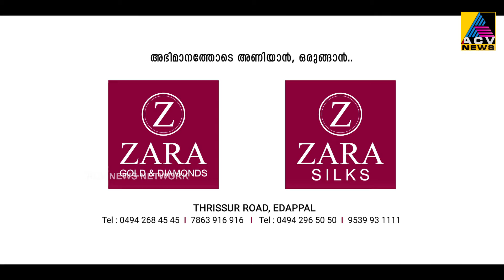പട്ടാമ്പി എൻ.എസ്.എസ്.കരയോഗത്തിന്റെ ആഭിമുഖ്യത്തിൽ പച്ചക്കറി കൃഷി പദ്ധതിയും